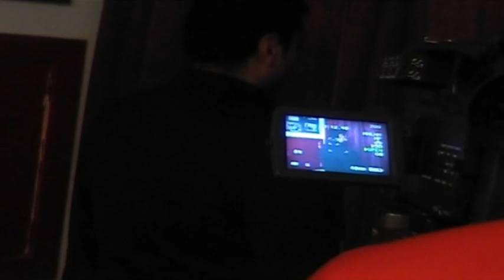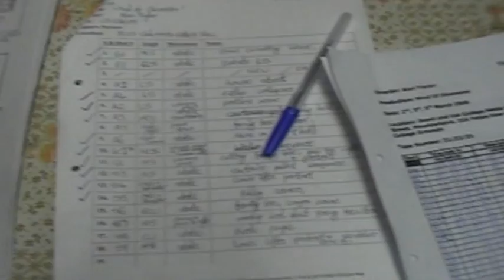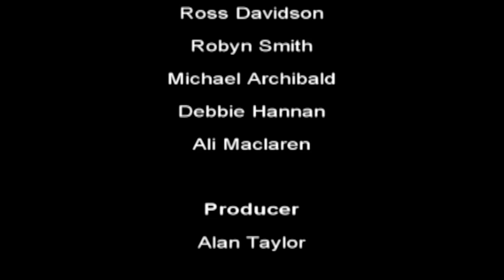Mind of Obsession Making Of Behind the Scenes - Crew busy at work - Portobello, Dalkeith, Newbattle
Making of behind the scenes video from the production of Mind of Obsession, filmed on location by Jewel & Esk College TV students.

Behind the Scenes Video Filmed by Tom Antram, Robyn Smith, Ross Davidson and Debbie Hannan, Edited by Alan Taylor.

Short Film Credits:

Camera Operator (s): Willem van Heemstra & Ross Davidson
Sound Recordist (s): Bevan Tait & Marcin Knyziak
Boom Operator:  Alistair Mclaren
Production Assistant (s): Tom Antram & Debbie Hannah
Lighting Assistant: Michael Archibald
Unit Stills Photographer: Robyn Smith

Cast:
Louis Mulligan: Nazir Ali
The Duke : Ian Jackson
Edith: Lindsey MacLeod
Henry: James Jack
Inspector: John Henry
Mama: Kathryn Lamble
Hamilton: Willem van Heemstra
Hopkins: Alistair Mclaren
Guard 1: Ross Davidson
Guard 2: Alan Taylor
Family Friend: Robyn Smith

Behind the Scenes Video Shot on JVC GR Series Cam SD 16:9 Anamorphic

Location Guide:

Edinburgh Cine & Video Society - Many short scenes were filmed at ECVS, the Edinburgh Cine & Video Society, the oldest amateur filmmaking society in Scotland. In it's early days, it was known as the Waverley Cine Society which became the Edinburgh Cine Society in 1936. Since then, it has occupied premises in Fettes Row, in the New Town of Edinburgh. The clubroom today consists of a kitchen, toilets, four main meeting rooms where one has been fitted out with cinema seats for viewing video and cine film projected onto the large screen from the clubs cine and video projectors. Note that as of 2013, the club can project from blue-ray and project high definition video. The remaining three rooms consist of a blue screen facility for chroma key work, one is used as a lounge and the last as a multi-purpose meeting room.

Newbattle College & Grounds -- Mind of Obsession really benefits with the location choice for the Williamson estate as part of the plot. It's located just outside the town of Dalkeith in Midlothian, Edinburgh. It was founded in 1140 by monks from Melrose Abbey. The patron was King David 1st of Scotland along with his son, Henry. It's church was dedicated in 1234. The abbey however was burned by English royal forces in 1385 and once more in 1544. Part of the abbey was converted into a house which survives at the core of the current building. The house incorporates part of the south end of the monastic range. The house was modified and rebuilt by John Milne in 1650, William Burn in 1836 and David Bryce in 1858. King George fourth visited during his Scottish tour of 1822 and the King's Gate was build in his honor.

Duddingston Kirk -- Another equally impressive location used for the film alongside Newbattle, Duddingsron Kirk is a Parish Church in the Church of Scotland, located adjacent to Holyrood Park in Duddingston Village, on the east side of the City of Edinburgh. Regular services are held at the kirk, conducted by the minister, Rev Dr James A.P. Jack from 2001 who notably actually plays the minister himself in Mind of Obsession! Given it's proximity to central Edinburgh, Duddingston has long been a favourite location for many of the city's artists and professionals. The novelist Walter Scott was ordained an elder at Duddingston in 1806.

Other locations -- Portobello, Edinburgh's seaside resort provided a number of locations used for shop exteriors mostly which really was under used in the production. Other locations used for the production was the Media Village based on Jewel & Esk College's old campus in Dalkeith where the interrogation scenes took place. This is the location I wish I could alter and select a more suitable backdrop for those scenes. It was very cramp for the crew as well as looking unconvincing in the final film.